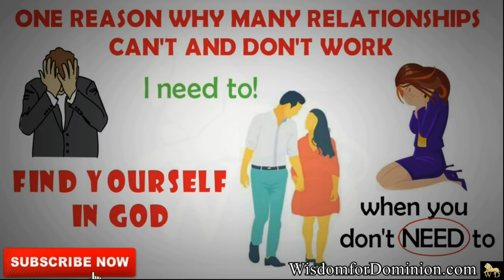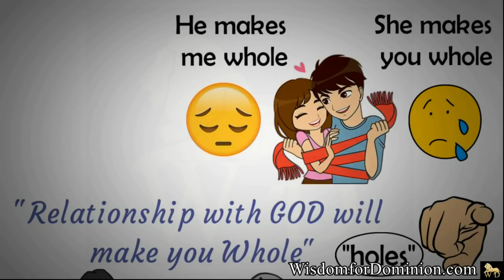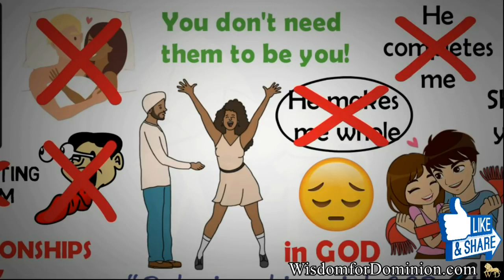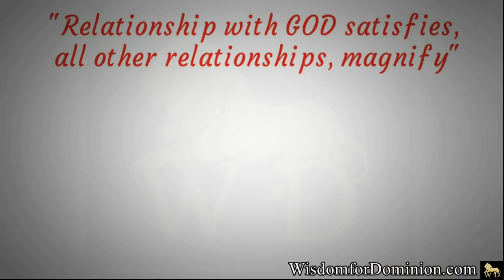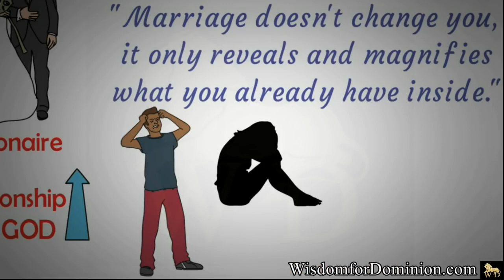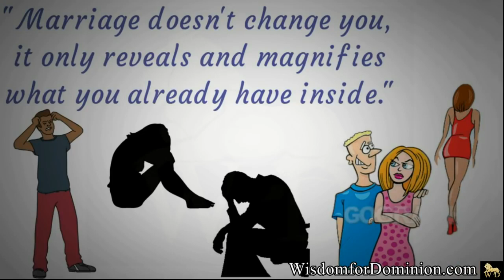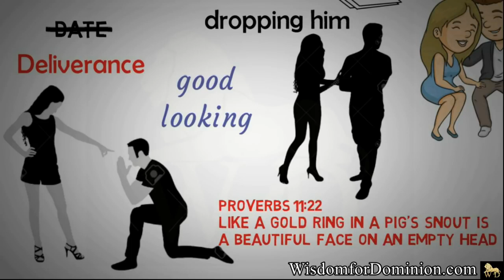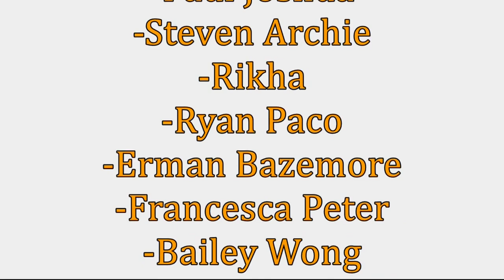One Reason Why Many Relationships WON'T WORK || STOP TRYING - DUMP THEM NOW!!!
Relationship with GOD satisfies, all other relationship, magnifies - Pastor Vladimir Savchuk

WATCH. ENJOY. COMMENT. SHARE. APPLY.